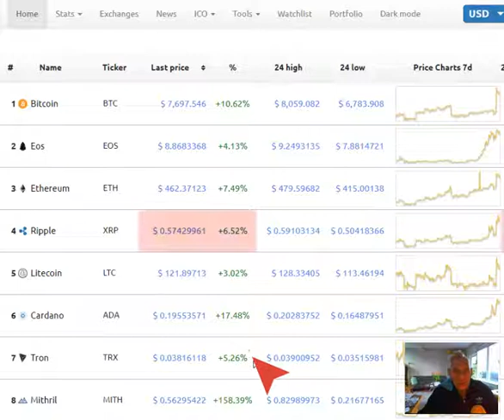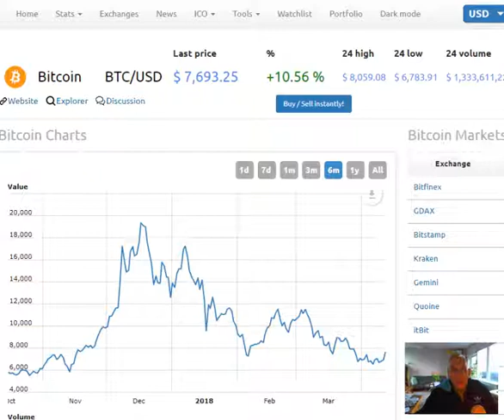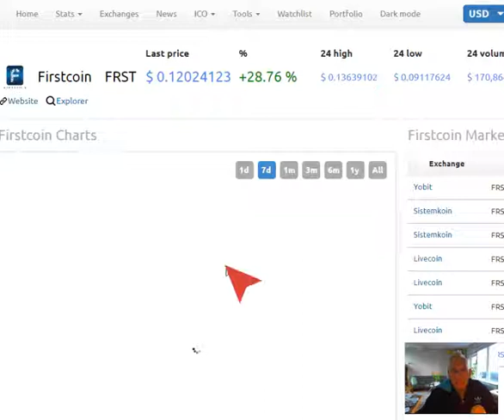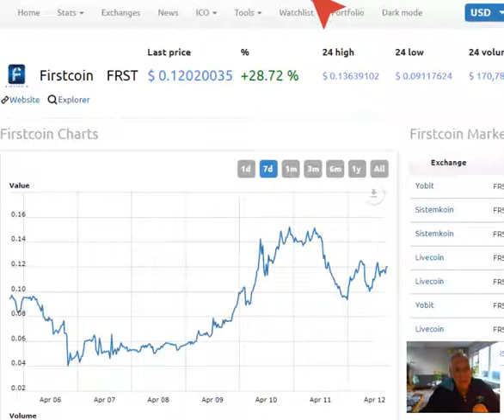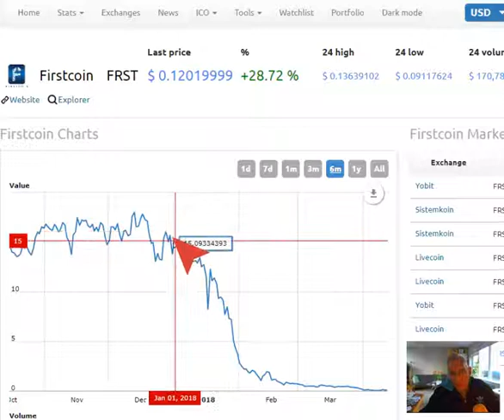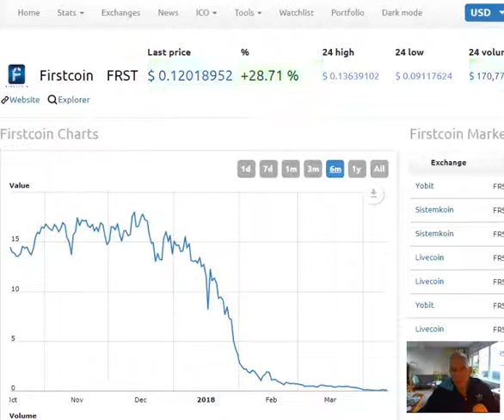Cryptomarket en Firstcoin Development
Developments in the cryptomarket and Firstcoin
looks like the trend is changing, a carefull begin of a ttrendreversal?